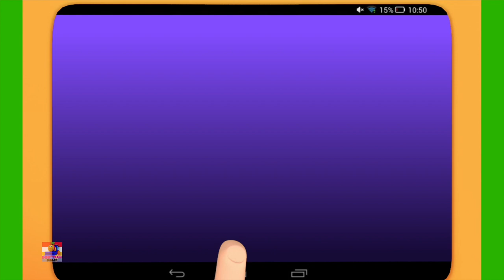Cik Polly Punya Dolly Lagu dan Lebih Banyak Video Nurseri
Tonton lagu dan puisi kanak-kanak kegemaran anda dengan watak-watak kereta api Bob kecil kami yang comel.